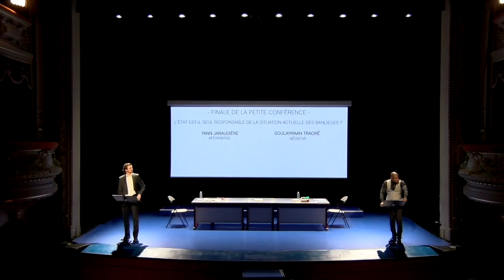À vif | Kery James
Bande annonce du spectacle "À vif" de Kery James, mis en scène par Jean-Pierre Baro, à voir au Théâtre de la Croix-Rousse du 05 au 09 mars 2019.